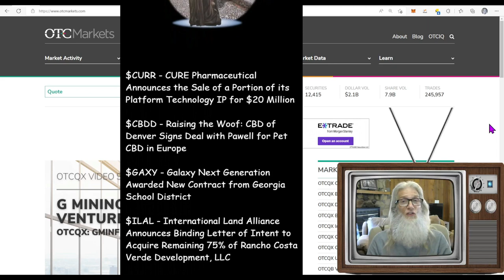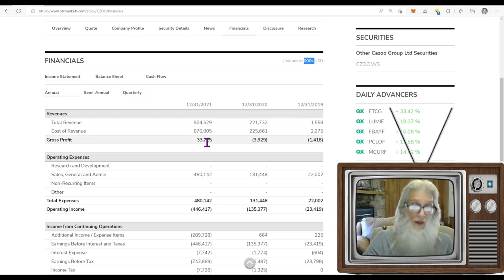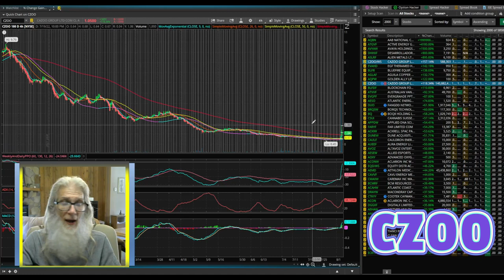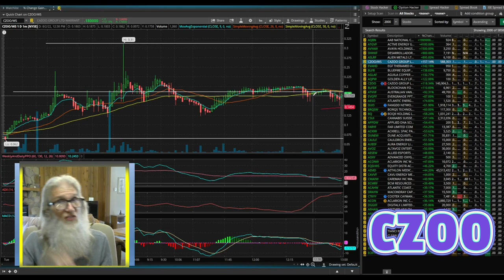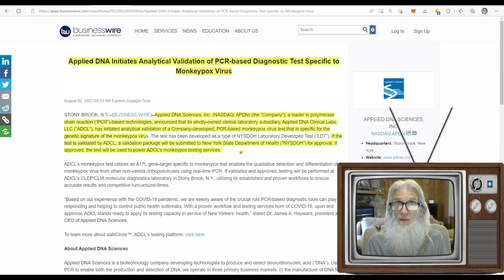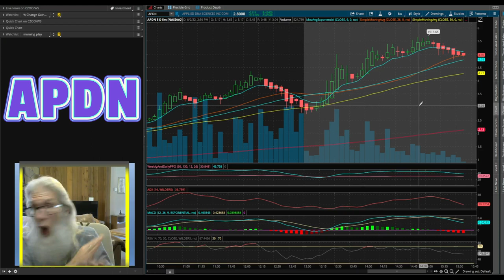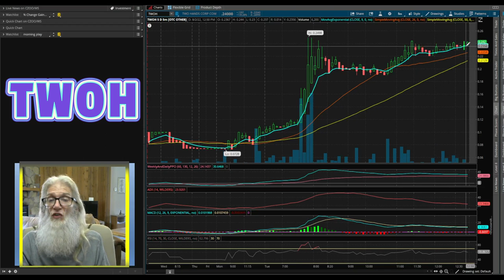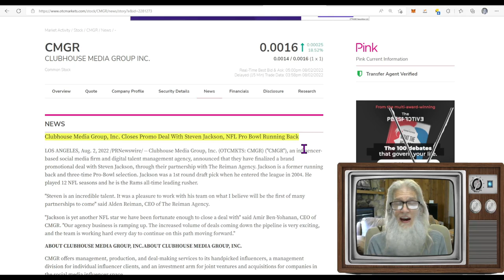Runners 100%~200%~300% and more 🧙‍♂️ Zidar's-On Top & Hot Penny Stock🔥 $CZOO~$APDN~$TWOH (+ 3 more)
In todays show we focus in on three stocks all closing over 100-300% gains...but hitting highs of 500% and one of them has been seriously under the radar.  We also look at three other stocks that caught my interest today.